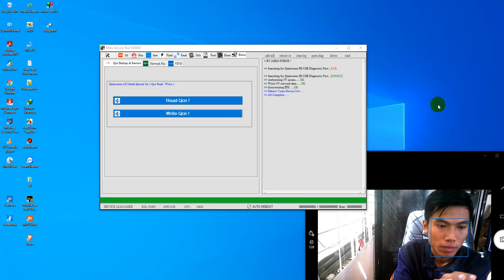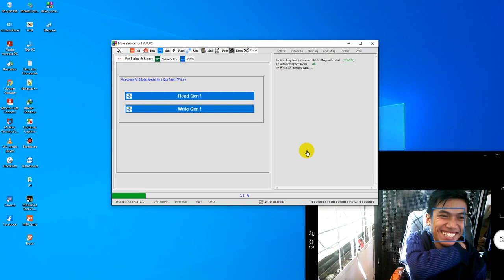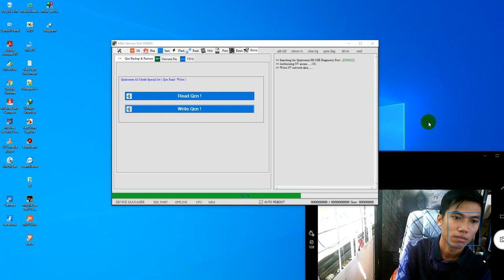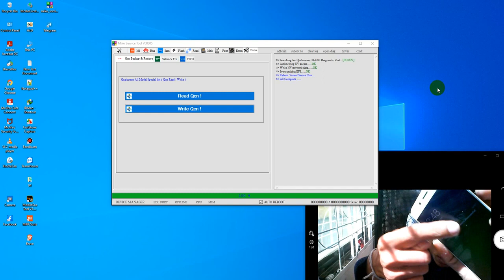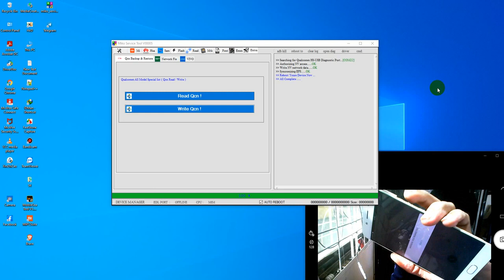Oppo R9s Nv Network Error Fix Qcn Restore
1- *#801#
2-All on
3-Restore Qcn
4-Done

Qcn Link

✅Service Toolများရောင်းချခြင်း
✅Service Toolများငှားရမ်းခြင်း
✅Diagram Toolများ
✅Credit များရောင်းချခြင်း
✅Mi Acc Official ဖြုတ်ပေးခြင်း
✅Network Lockဖြုတ်ပေးခြင်
✅Huawei ID Remote Serviceများကို
အကောင်းဆုံးဆောင်ရွက်ပေးပါတယ်

🟢စျေးနှုန်းများ စုံစမ်းလိုပါက
💥Site- Firmware94.com
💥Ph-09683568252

💥Official Firmware
💥Dead Fix
💥Tool
💥Driver
💥Imei Fix
💥Mi Acc Bypass
💥Oppo ID Bypass
💥Huawei ID Bypass
💥Userlock Remove
💥Frp Remove